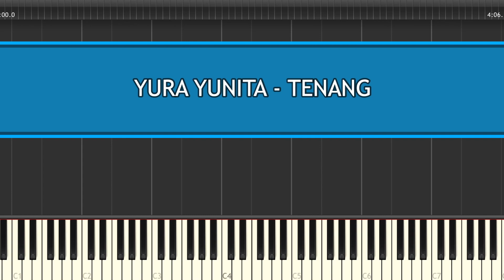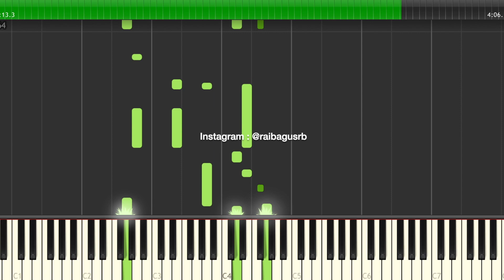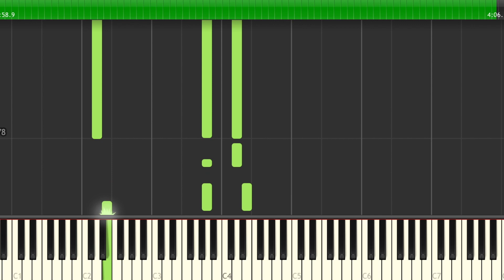TENANG - YURA YUNITA Piano Tutorial